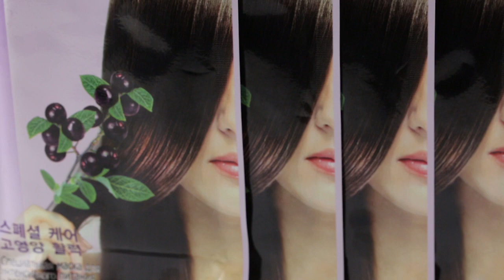Маска шапочка ADELLINE ПРИМЕНЕНИЕ